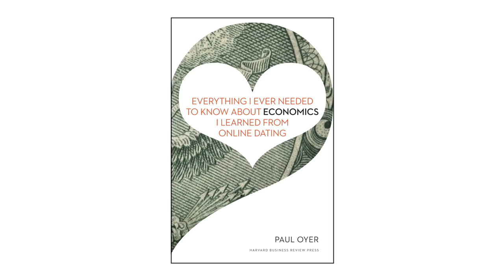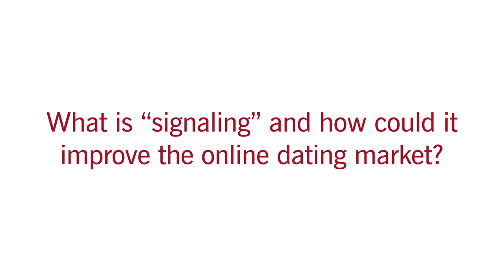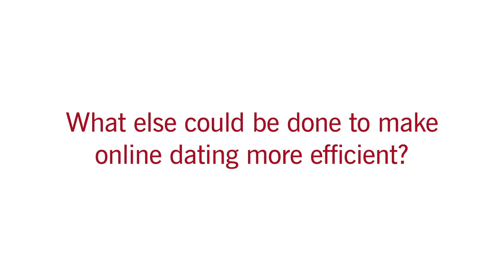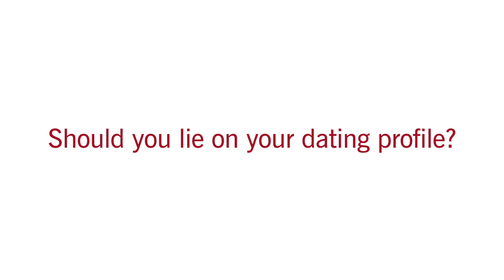Paul Oyer: How Economics Can Help You Find Love Online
Paul Oyer explains how Nobel Prize-winning economic theories can help you find true love online in his upcoming book "Everything I Ever Needed to Know About Economics I Learned from Online Dating", scheduled for release on January 7, 2014. He is the Fred H. Merrill professor of economics at Stanford Graduate School of Business.

What are "thick markets" and how can they help you find a date? 0:44
What is "signaling" and how could it improve the online dating market? 1:28
What else could be done to make online dating more efficient? 2:22
What do people typically lie about on their dating profiles? 3:02
Should you lie on your profile? 3:22
Can economics improve your chances of finding true love online? 3:47